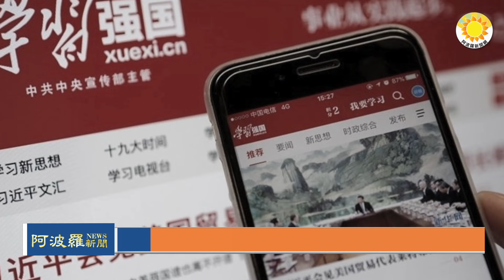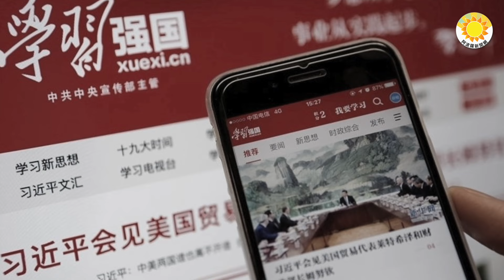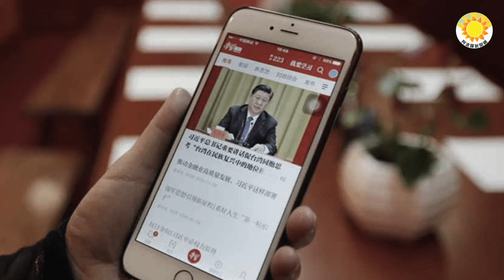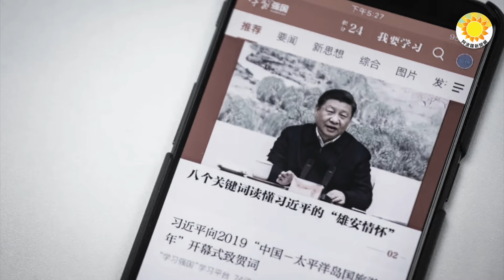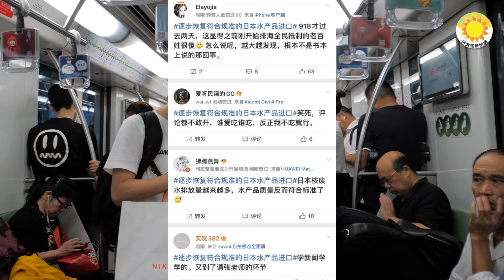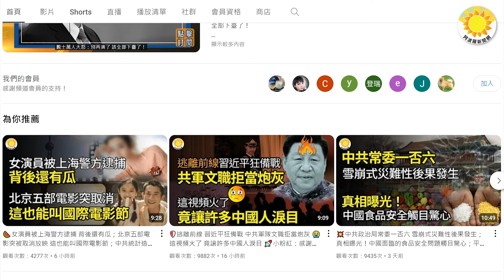🔥⚔️殺官愈演愈烈！絕境中的中國人將揭竿而起？中共突取消日水產品限制 小粉紅破大防；出事了！習近平洗腦App「學習強國」已爛尾 傳聞被證實【阿波羅網CY】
00:00 摘要
00:37 殺官愈演愈烈！絕境中的中國人將揭竿而起？
03:57 傳聞被證實 中共洗腦App「學習強國」已爛尾
06:56 中共突取消日水產品限制 小粉紅破大防